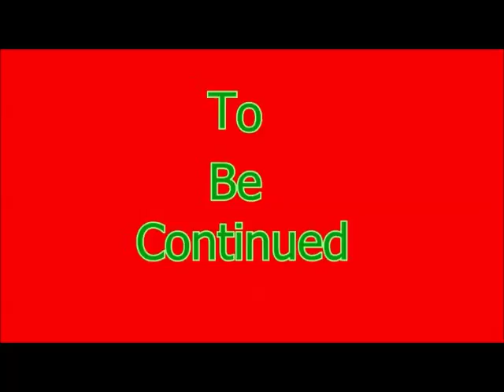Piglets Big Game Episode 20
Family Friendly Gaming is pleased to share this game play video with advertiser friendly commentary for Piglets Big Game on the Gamecube.